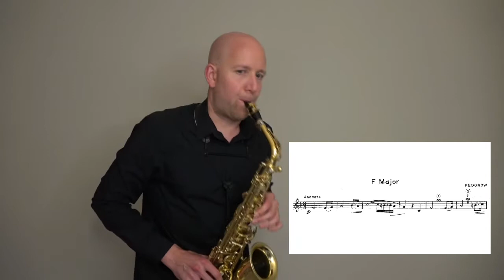2020-21 Missouri All-State Band Audition - Alto Saxophone Etude Pg. 6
2020-21 Missouri All-State Band Audition - Alto Saxophone Etude

Voxman, Selected Studies, pg. 6

F Major, Andante

Professor Zach Shemon
University of Missouri-Kansas City Conservatory